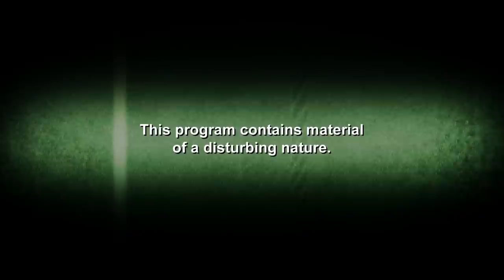2-Year-Old Stung by Venomous Scorpion | Monsters Inside Me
A venomous scorpion stung 2-year-old Evelyn, causing her to constantly vomit. After being rushed to the hospital by her parents, a specialist gives her antivenom and ultimately saves her life.